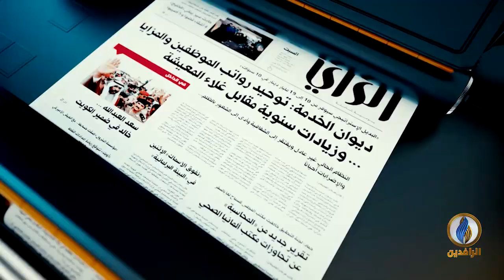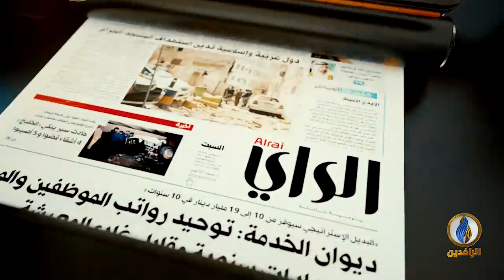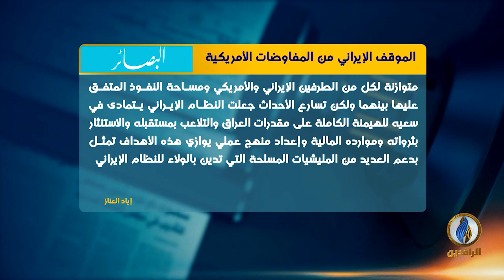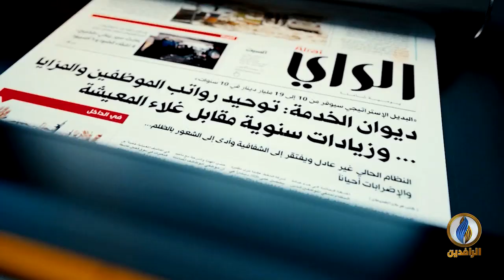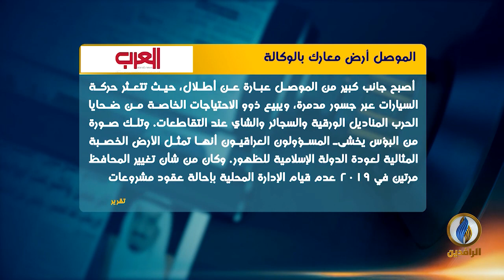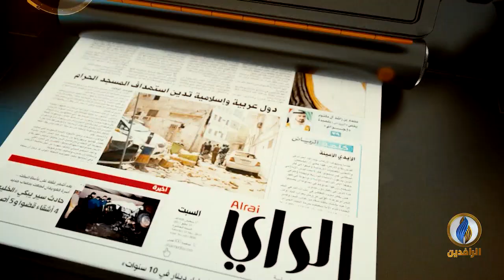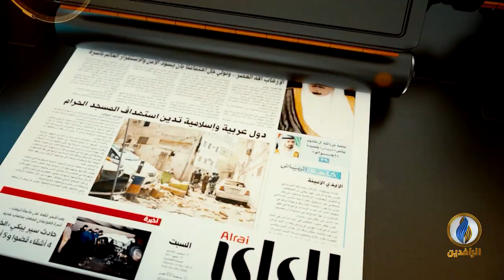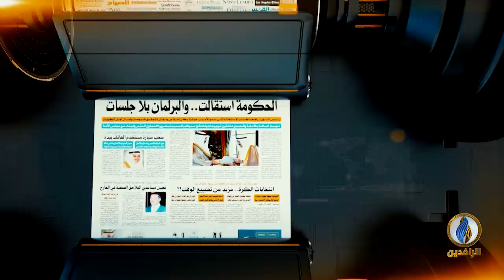صدى_الأقلام | 13 - 6 - 2020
تقديم:
سمير أكرم